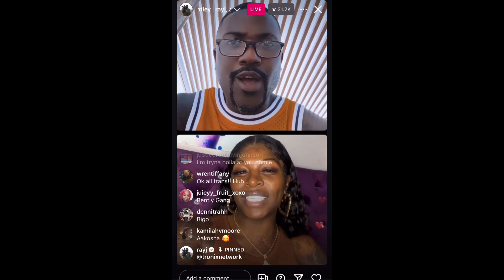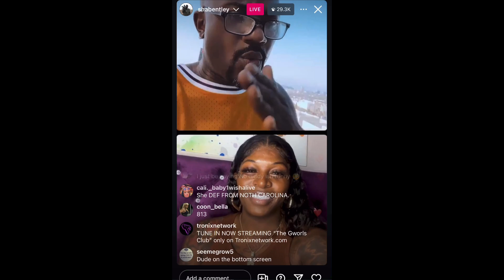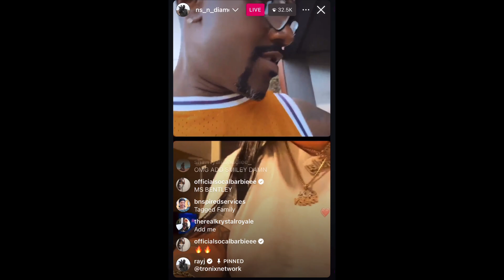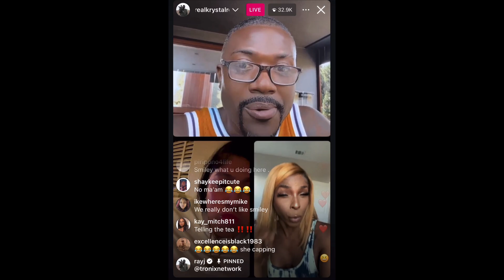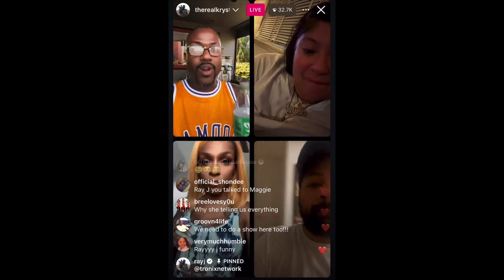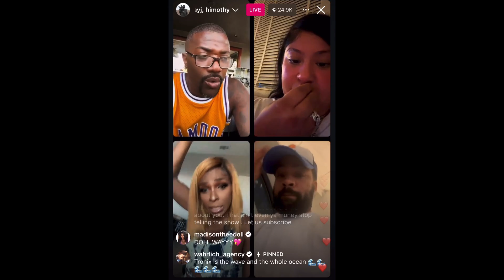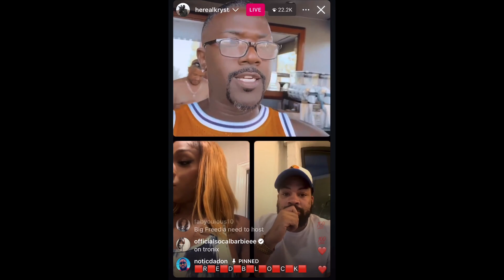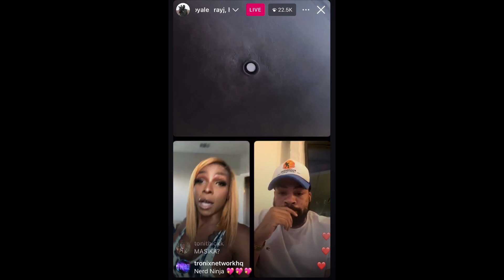Ray J - The Gworls Club | IG LIVE 7/9/24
Ray J - The Gworls Club | IG LIVE 7/9/24 @rayjofficial